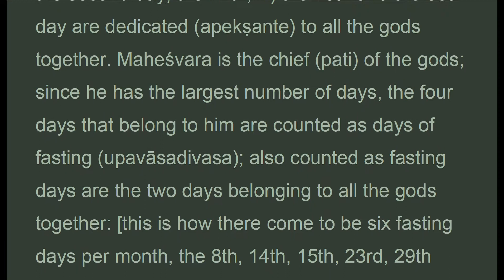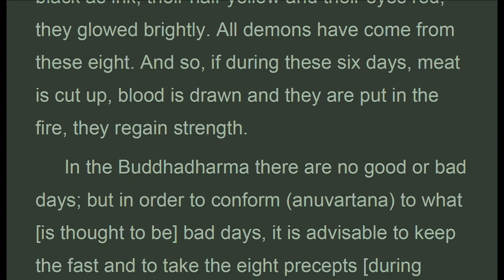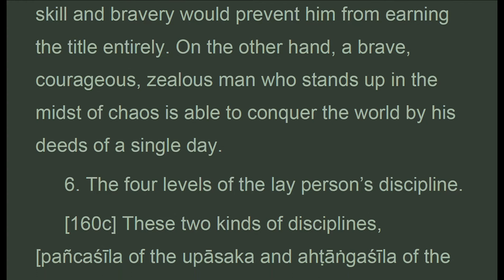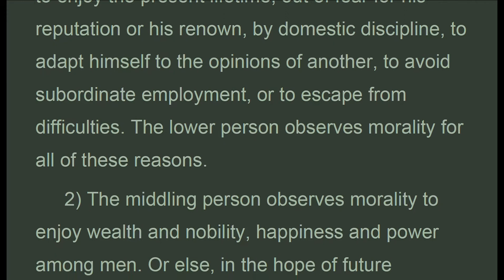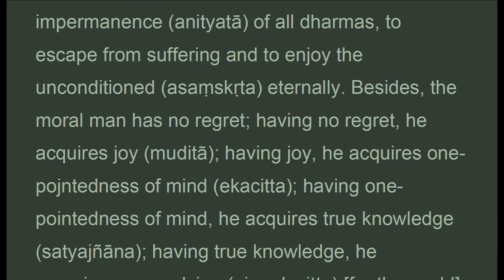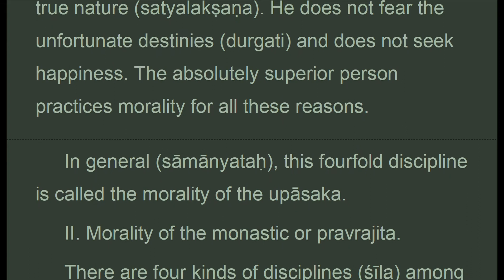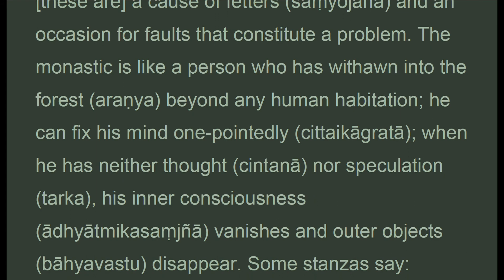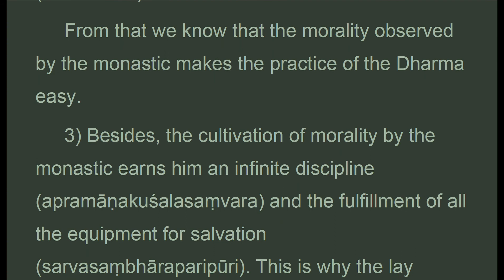TGVW_022J_US, CH. 22: THE NATURE OF MORALITY, TreatiseGreat Virtue Wisdom, Chodron (May 2021)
. . . .  " Question. – which is preferable, the fivefold discipline of the upasaka or the eightfold discipline of one day taken by the upavasastha?
  Answer. – there are two reasons for considering the two disciplines as equivalent.
 1) only the fivefold discipline is observed for one's entire life, whereas the eightfold discipline is observed for one day for six days of the month. But if the fivefold morality is great by reason of the duration of its perpetual observance, it is small by reason of the number of rules which are only five; on the other hand, the morality of one day lasts for a very short time but involves more rules, eight.
 2) furthermore, if one is lacking a high ideal, one will be able to observe the five precepts as long as one lives, but one will not be the equal of the person with a great ideal who observes the eight precepts for one day only. Thus, if the general is a feeble man, were he commander of soldiers for his entire life, his lack of skill and bravery would prevent him from earning the title entirely. On the other hand, a brave, courageous, zealous man who stands up in the midst of chaos is able to conquer the world by his deeds of a single day.
 6. The four levels of the lay person's discipline.
  these two kinds of disciplines, pancasila of the upasaka and ahtangasila of the upavasastha, make up the rules for upasakas living at home . The morality of the householder is of four kinds: lower, middling, higher or absolutely highest :
 1) the lower person observes morality in order to enjoy the present lifetime, out of fear for his reputation or his renown, by domestic discipline, to adapt himself to the opinions of another, to avoid subordinate employment, or to escape from difficulties. The lower person observes morality for all of these reasons.
CHAPTER 22: THE NATURE OF MORALITY

1. Thanh Tinh Dao (Oct 2019) Chữ Đọc
2. The Path of Purification (Oct 2019) Audio Text
3. Kinh Vien Giac (Oct 2019) Chữ Đọc
4.Sutra of Complete Enlightenment (Oct 2019) Audio Text
5. Kinh Lang Nghiem (Oct 2019)
6. Kinh Duy Ma Cat (Oct 2019) Chữ Đọc
7. Shurangama Sutra (Oct 2019) Audio Text
8. Vimalakirti Nirdesa Sutra (Oct 2019) Audio Text
. and more

1. Samyutta Nikaya 1 --- 5 (Apr 2020)
2. Kinh Tuong Ung 1 --- 5 (Apr 2020)
3. Đại Bát Niết Bàn (May 2020)
4. Nirvana Sutra  (May 2020)
5. Trường Bộ Kinh (July 2020)
6. Digha Nikaya (July 2020)
... and more